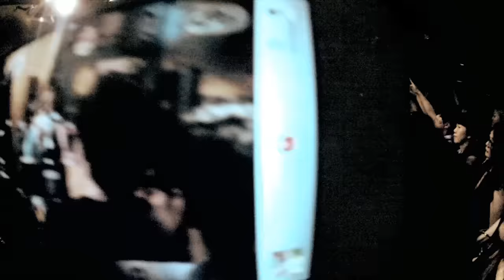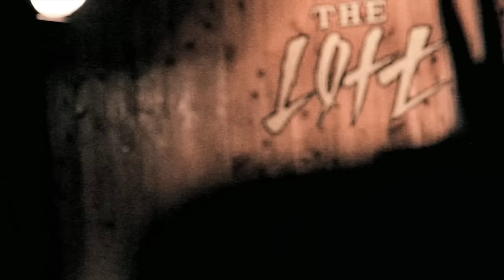avengers in sci-fi / 「Citizen Song」MUSIC VIDEO -YouTube ver.-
avengers in sci-fi
5th Album 「Unknown Tokyo Blues]
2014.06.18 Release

1. Intro
2. Citizen Song
3. Riders In The Rain
4. Tokyo Techtonix
5. Superstar
6. 20XX
7. Metropolis
8. No Future
9. Anonymous
10. Soldiers
11. And Beyond The Infinite

avengers in sci-fi "Chic City Tour"
7月12日（土）名古屋CLUB QUATTRO
7月13日（日）大阪BIG CAT
7月19日（土）東京EX THEATER ROPPONGI
全公演ワンマンライブ
チケット代：前売り\3,500 （ドリンク代別）
＊新曲ダウンロードコード付き